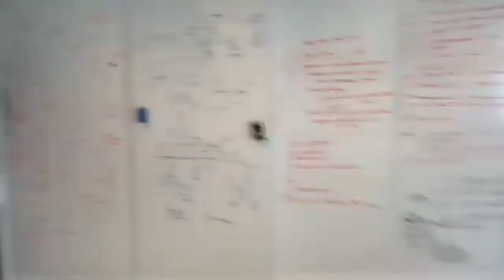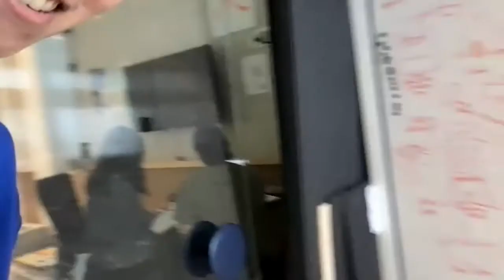How to Express Brand Value through Design with Yah-Leng Yu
There is a method to successfully connect with your target customers through an outstanding branding strategy! 🙌🏻

But, what is the method?

Yah-Leng Yu, Co-Founder of Foreign Policy Design will tell you how!

By the end of the video, you will be equipped with the essential steps on how to express brand value through design.

💼 More about Yah-Leng:
▪️Creative director and founding principal of Foreign Policy Design Group
▪️Jury member of D&AD 2018 and Kyoorius Design Awards 2018
▪️Responsible for the branding and design of The Working Capitol and Gallery & Co at the National Gallery Singapore
▪️Responsible for the branding works of Nanjing Sifang Art Museum

ABOUT FEW
FEW is an online-to-offline business platform that connects, inspires and empowers women for entrepreneurial success, to scale their business locally and globally.